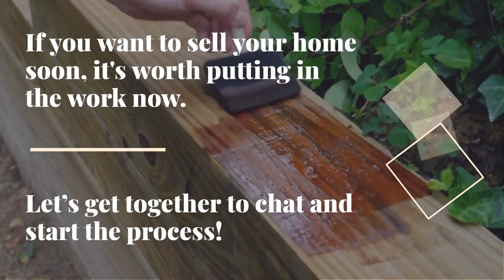Tips For Getting Your House Ready For Sale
Steps to take to get your home ready for the market

The Vesta Group of Long & Foster Real Estate is a group of client-focused, residential real estate professionals dedicated to delivering unparalleled service. Our reach covers the Baltimore Metro area (Baltimore City and Anne Arundel, Baltimore, Carroll, Harford, and Howard Counties).

When we started talking about the typical real estate experience and how we could make it better, we spoke to a lot of our current and former clients and friends and asked one simple question:

If you could improve one thing
about working with a Realtor,

We got some great responses. And from that list we saw what was really lacking in most real estate transactions. Things like communicating frequently and meaningfully, educating you on your options and how the transaction will proceed, putting your interests ahead of our own, negotiating the best deal for you, and the like.

And you know what? That all seemed pretty standard to us.

So we took it further.

A standard commitment wasn't enough. We decided to deliver unparalleled service, and to become your trusted adviser for all real estate matters.

Service REdefined means thinking critically about every part of our relationship with you, whether we are working on a deal or not, and how we can deliver greater value to you, day in and day out. It means developing and maintaining a network of trusted partners who believe what we believe, who want to do more, not less. It means we want to help you however we can. It means we are committed to be there for you, before, during, and after the transaction.

It's time for you to enjoy a better real estate experience. It's time for unparalleled service. If you or someone you know is looking to buy, sell, or invest in real estate, give us a call today.